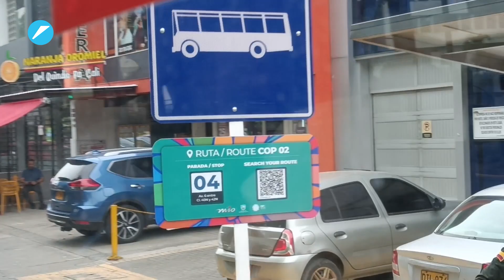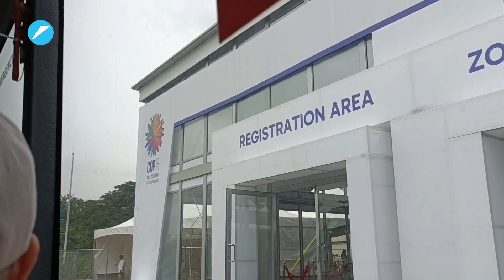Así funcionan las rutas del MÍO que acercarán a caleños y turistas a los eventos de la COP16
Ya comenzaron a operar las 45 rutas del MÍO que conectarán a caleños y turistas con las actividades de la Zona Verde y el Circuito de la Biodiversidad, durante la COP16. El País hizo este recorrido.